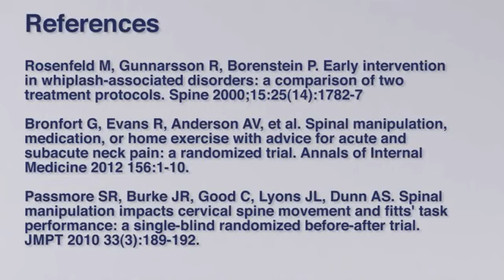Neck Pain and Auto Injuries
In this video you will learn how an auto accident can lead to chronic neck pain - and the best way to get out of pain.

Chronic Conditions Center
1699 Washington Road Suite 401
Pittsburgh, PA 15228